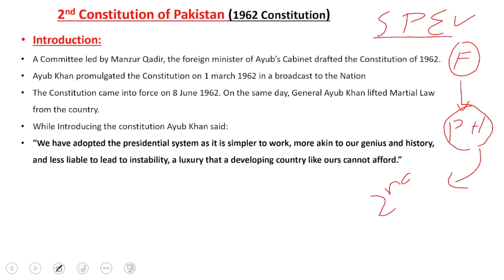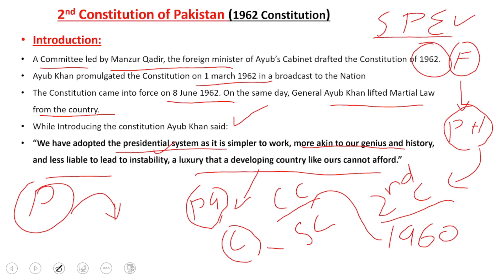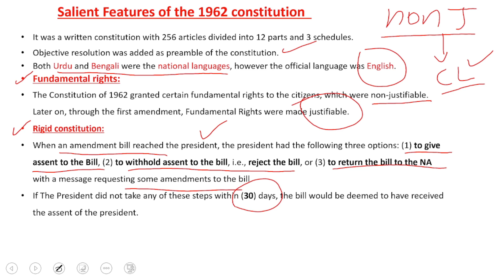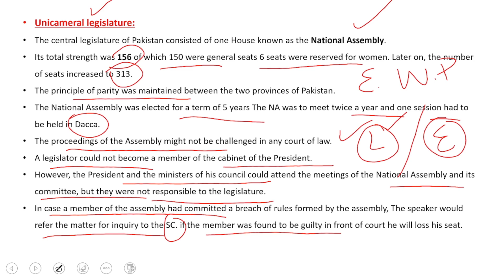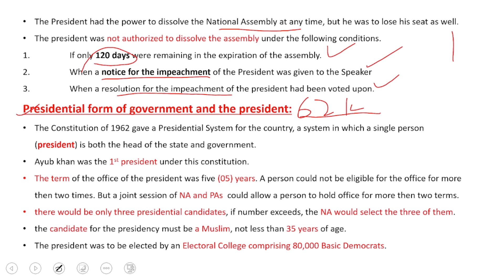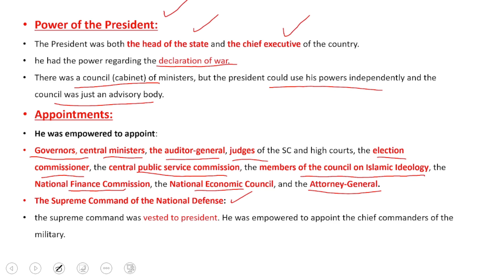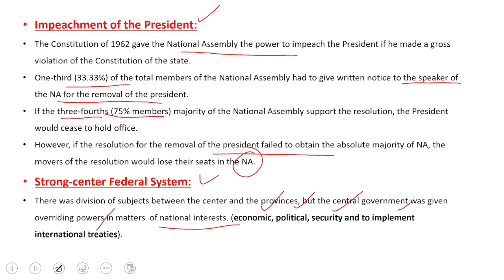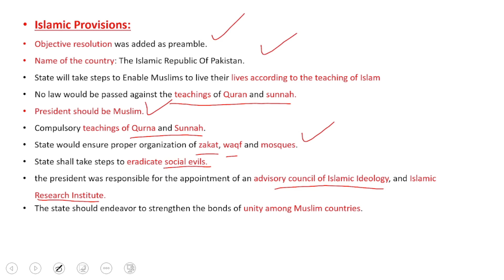Lec08 2nd Constitution of Pakistan (1962)Explained. presidential form of government in Pakistan.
A Committee led by Manzur Qadir, the foreign minister of Ayub’s Cabinet drafted the Constitution of 1962. Ayub Khan promulgated the Constitution on 1 March 1962 in a broadcast to the Nation. After the general election of 28 March, the Constitution came into force on 8 June 1962. On the same day, General Ayub Khan lifted Martial Law from the country.

While introducing the 1962 constitution, Ayub Khan said,
“We have adopted the presidential system as it is simpler to work, more akin to our genius and history, and less liable to lead to instability, a luxury that a developing country like ours cannot afford.”

The constitution had 250 Articles divided into 12 Parts and 3 Schedules. It had a lengthy preamble like the constitution of 1956. The Preamble was based on the language of the Objective Resolution passed by the First Constituent Assembly of Pakistan in 1949. Initially, the constitution proposed the name “The Republic of Pakistan” for the country. Later on, however, the name was changed to “The Islamic Republic of Pakistan.”
also visit.